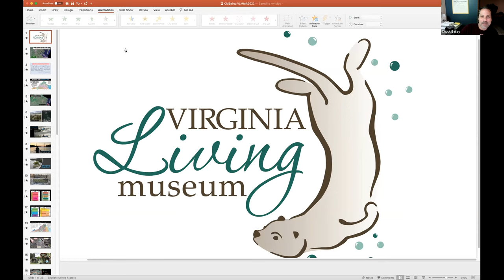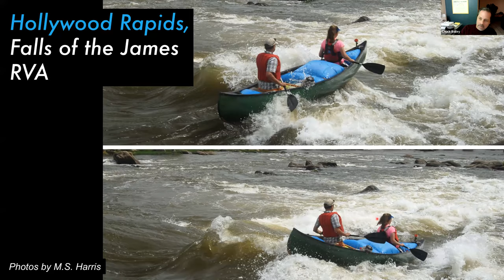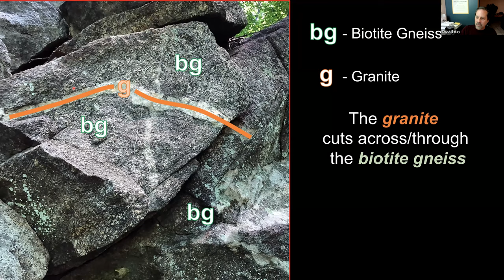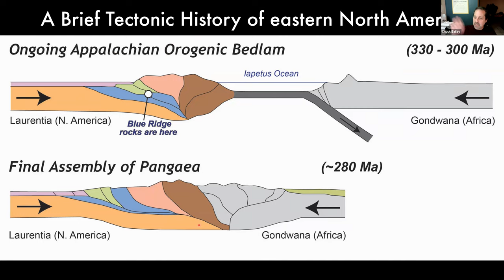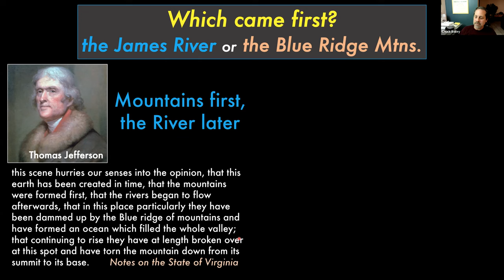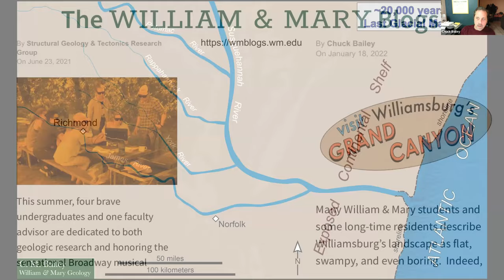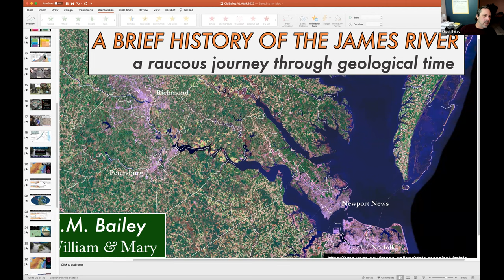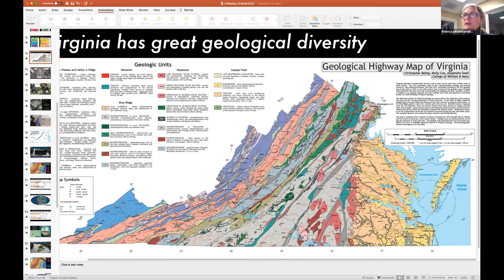Naturally Speaking | A Brief History of the James River: A Raucous Journey Through Geological Time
The Virginia Living Museum’s Naturally Speaking Lecture Series brings fascinating details about our local, regional and global ecosystems directly to you! Each lecture is hosted by the VLM Executive Director Rebecca Kleinhample and brings a different speaker into the spotlight!
Christopher (Chuck Bailey) is a professor of Geology at William & Mary. He teaches courses on the Earth’s Environmental Systems, Weather & Climate, Planetary Geology, Earth Surface Processes, and Structural Geology. His research focuses on the geological evolution of Virginia, as well as more distant locales in the western US, Norway, and Oman. Over the past two and a half decades he has paddled most of Virginia’s major waterways by canoe for both research and fun.
The James River courses across Virginia from the high ridges of the Appalachians through the Piedmont and to the sea at Hampton Roads. This talk discusses the age, origin, and geological history of Virginia’s major river. The James River is a historic waterway, but we’ll look beyond human history to uncover the secrets of deep time and the paleogeography of Virginia from hundreds of million of years ago to the present.
0:00 introduction and house keeping
1:58 speaker introduction
3:20 lecture begins
27:53 lecture ends, further reading resources
28:40 Q&A begins
37:40 Q&A ends, closing remarks
The Virginia Living Museum is a successful public-private partnership, since 1966, between the City of Newport News and the Virginia Living Museum, a public non-profit 501(c)(3) organization (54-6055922). Together we connect people to nature through educational experiences that promote conservation.